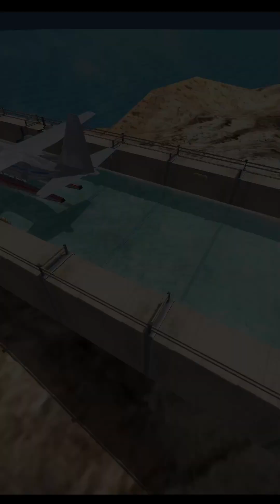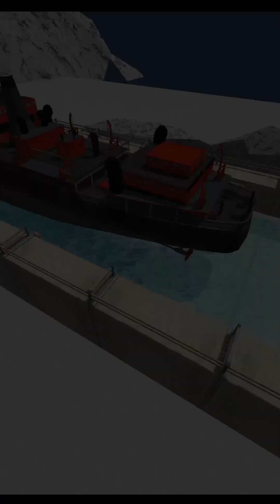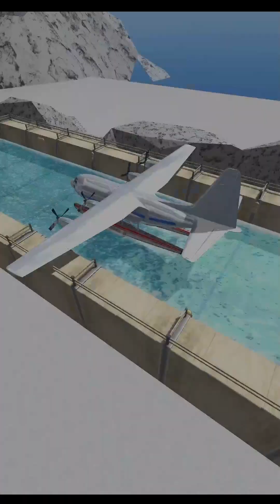Ship Ramp Jumping - NEW UPDATE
Pure Guide - Gameplay Walkthrough [Android, iOS Game]

Abandon the ship, I repeat abandon the ship! Women and children first! The ship is not sinking, but I intend to accelerate it to the limit and jump off the giant ramp just to enjoy the spectacular catastrophe!

It may be crazy, but normality is boring and our game is definitely not! After all, why play sensible realistic games when you can jump an aircraft carrier off the headland and smash it to pieces in downtown Manhattan!

Take control of one of the many ships and boats of all kind, and try to reach your destination before gravity gets you. Discover new ships, and interesting locations.